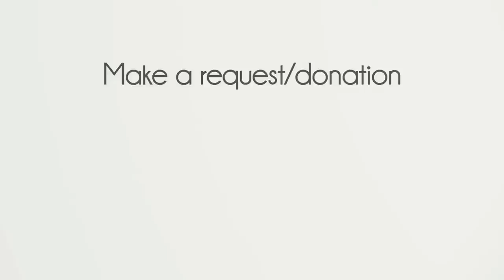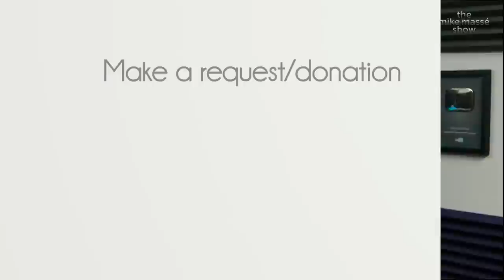The Mike Massé Show Episode 113: Live Streaming Epic Acoustic Classic Rock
Mike Massé streams live acoustic classic rock covers from his extensive repertoire for a captive audience, including some live requests.  “Cover the music, cover the world.”  Your tips are appreciated!

Live from Denver, Colorado, on November 14, 2020.

Setlist:

0:00 Stream Start
4:00 I Want a New Drug - Huey Lewis & the News (debut)
9:51 No One Is to Blame - Howard Jones
14:41 My Sweet Lord - George Harrison
19:55 Lovesong - The Cure
24:00 Something's Always Wrong - Toad the Wet Sprocket
30:48 Hold On - Kansas
36:08 Mr. Bojangles - Jerry Jeff Walker
41:40 Weather With You - Crowded House
46:11 The Needle and the Damage Done - Neil Young
48:50 Albuquerque - Neil Young
53:13 The Long Black Veil - Johnny Cash
59:00 Candle in the Wind - Elton John
1:04:05 True Love Waits - Radiohead
1:10:15 Running to Stand Still - U2
1:16:06 Rhinestone Cowboy - Glen Campbell
1:20:19 Lady - Little River Band
1:25:48 Squeeze Box - The Who
1:28:43 Behind Blue Eyes - The Who
1:34:04 Close Every Door - Andrew Lloyd Webber
1:39:09 Play Me - Neil Diamond
1:43:40 Under The Milky Way - The Church
1:50:39 Hitch Hikin' - Bruce Springsteen
1:55:50 In My Life - The Beatles
1:59:34 Starman - David Bowie
2:04:15 Vincent - Don McLean
2:08:56 The Sphere - Rush
2:10:19 Take It on the Run - REO Speedwagon

My guitar FX chain is a Roland GR-55 guitar synthesizer (you can see the GK-3 midi pickup on the face of my guitar), into a Fishman Aura pedal (emulation blended at about 35%), into a LR Baggs Venue pre amp (used mostly for the tuner and the boost button for fingerpicking songs).  My guitar is a custom Ovation Custom Legend (made in the USA).  They built it for me, since I am an Ovation-sponsored artist My microphone is a Neumann KMS-105.  I use the OnSong app for my chords and lyrics charts on my iPad.